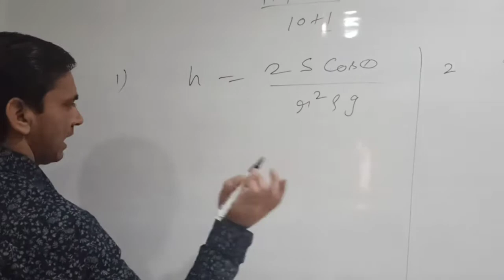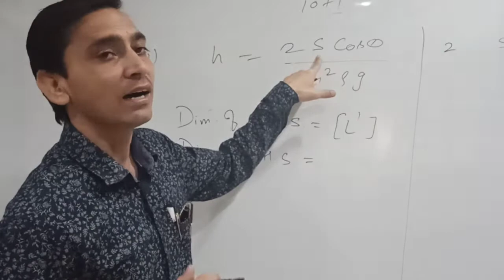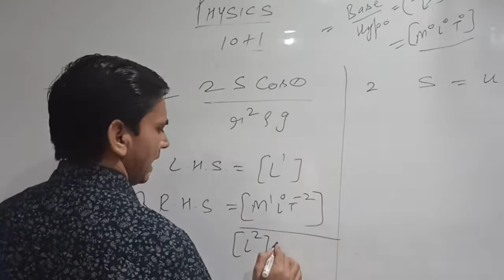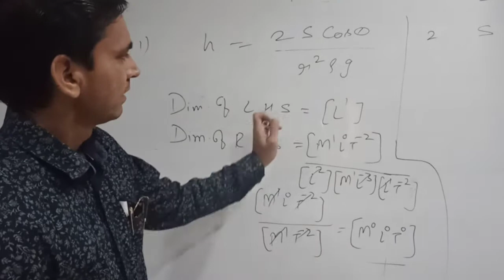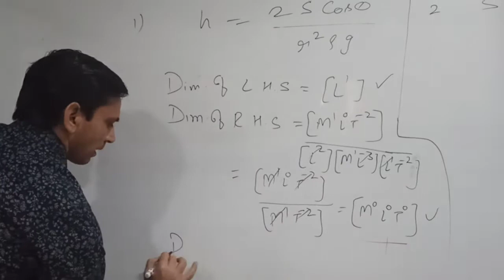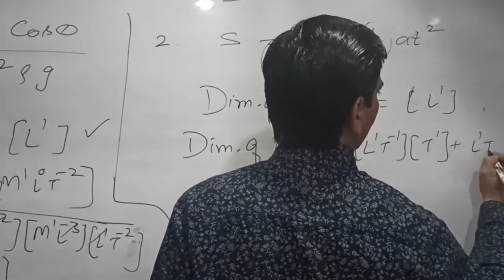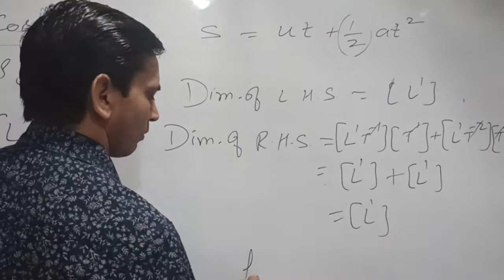Dimensional analysis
Numerical solutions